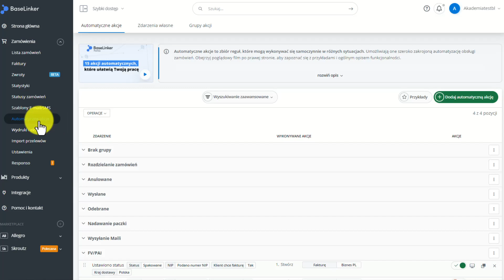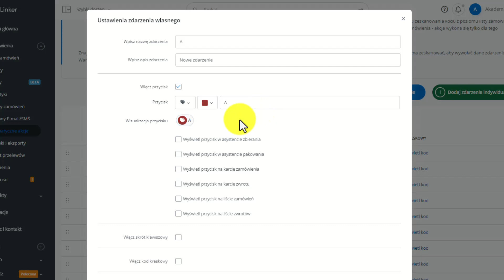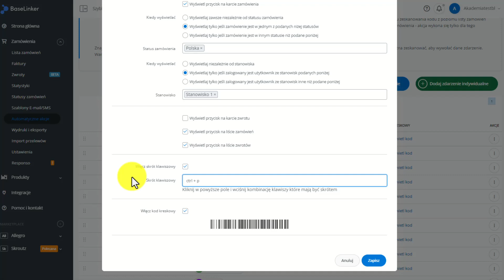Przyciski zdarzeń własnych tam gdzie potrzebujesz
Sprawdź, jak bardzo zmieniły się zdarzenia własne w systemie BaseLinker! Na podstawie sugestii naszych użytkowników dodaliśmy możliwość ustawienia widoczności przycisków odpowiednio do swoich potrzeb. Tworzenie zdarzeń własnych jest jeszcze bardziej spersonalizowane, a to oznacza mniejszą liczbę błędów i bardziej przejrzysty interfejs!

💡 Co nowego znajdziesz w zdarzeniach własnych?
✔ Zdecydujesz, w jakim statusie jest widoczny przycisk
✔ Zdarzenie może być tylko kodem kreskowym lub skrótem klawiszowym
✔ Zdecydujesz, na jakim stanowisku zdarzenie jest dostępne